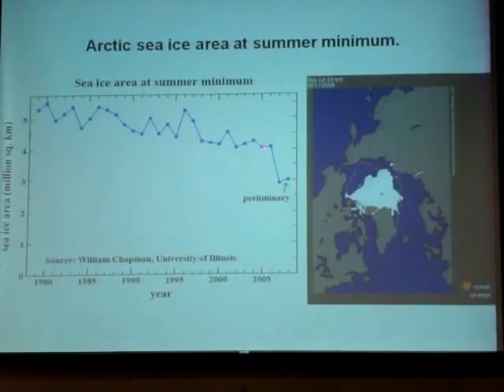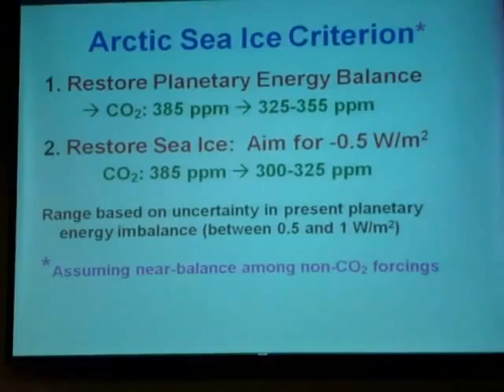James Hansen talks about Arctic summer sea ice levels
James Hansen talks strictly about the size of summer artic sea ice.